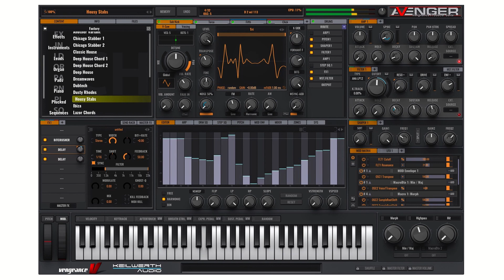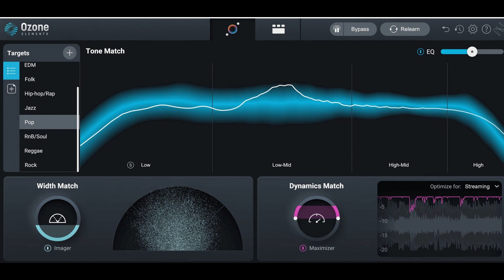Gigi's Violin by Gigi D'Agostino 1996. Doctor Aura Remix.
Made with Mixcraft 10 pro studio using: Roland cloud,  VPS Avenger and Ozone elements 10 VST plugins. Thanks.